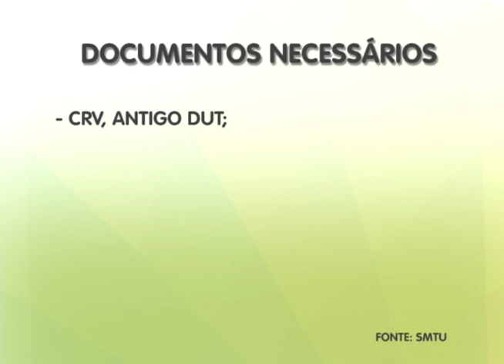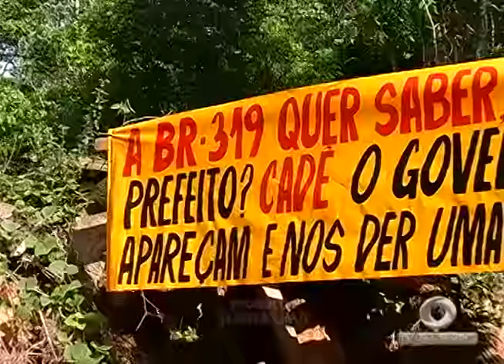BOLETIM EM TEMPO - MANHÃ (12.01.2016)